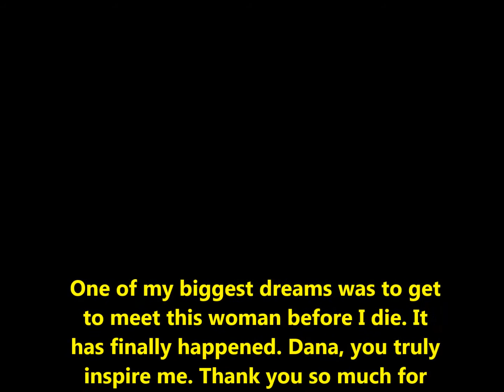Meeting Dana Linn Bailey!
I finally got to meet Dana Linn Bailey. She is my hero, my idol, the woman I look up to when I need motivation, inspiration, and a boost in self esteem. Shes amazing. Even more so in person! We arrived after driving 3 hours and getting two tickets to see her at 1 pm. We sat on the sidewalk at Titanz Fitness until 9 pm and got to meet her. It was all worth it. Rob is just as cool and Dana is absolutely beautiful . I got her autograph along with these pictures and I hugged her twice! It really made my day. We also got to meet Mr. Toney Freeman in the process. What a big dude!! I also met quite a few fit people there. It was such an inspiring event. Well, Love you girl!!